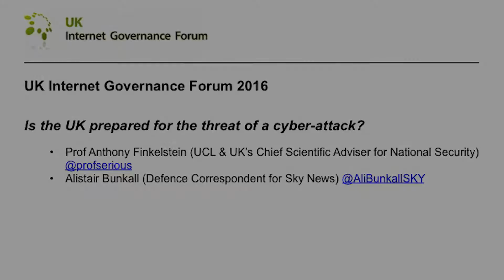UK-IGF 2016 - Is the UK prepared for the threat of a cyber-attack?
Professor Anthony Finkelstein and Alistair Bunkall